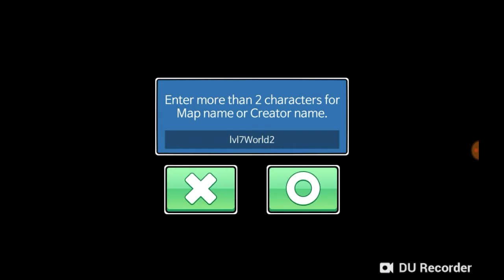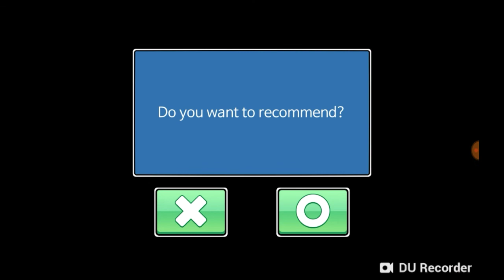Jump ball quest | Online levels World 2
Jump ball quest online levels

Song: That Day